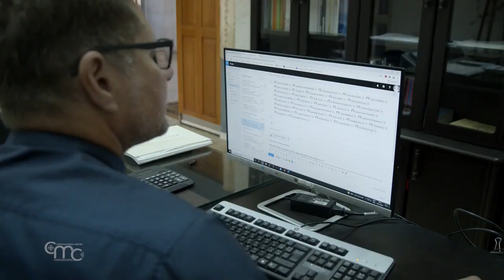Fiesta y carisma de Don Bosco en Tierra Santa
El monasterio de Ratisbonne en Jerusalén es un lugar lleno de historia. Construido en 1874 por la Congregación de Nuestra Señora de Sion, después de varias vicisitudes, desde 2004 acoge a los Salesianos de San Juan Bosco y al Studium Theologicum Salesianum.

La fiesta de Don Bosco se celebra el último día de enero. Dejó a la Iglesia un mensaje de amor por los jóvenes.

Su "sistema preventivo" para la educación de los jóvenes se basa en "la razón, la religión y la bondad". El carisma de los salesianos consiste sobre todo en la educación de los jóvenes, pero también en cultivar la relación con Dios y con la comunidad como personas consagradas. Su lema, "Dame almas, y llévate lo demás", resume perfectamente este carisma.

GIANLUCA VILLA, SDB
Religioso Salesiano - Monasterio Ratisbonne en Jerusalén
"Si queremos resumir nuestro carisma en una frase, podemos tomar el lema: 'De mihi animas, caetera tolle'. Significa 'dame las almas y llévate el resto'. Habla del aspecto místico de nuestra vida, que es cuidar de las almas, de la salvación de las personas: es la parte ascética de nuestra vida y es muy importante. Renunciaríamos a todo lo demás para salvar a los jóvenes: la comodidad, el placer, todo lo que no es útil para nuestra misión".

Cada día estos religiosos tratan de seguir lo que Don Bosco les enseñó.

EDWAR GOBRAN, SDB
"Como salesianos, creemos que en nuestra vida diaria podemos ver a Dios en todo lo que hacemos: en un tiempo de oración, de estudio, en un tiempo con los niños, con los jóvenes. Todo lo que hacemos en nuestra vida diaria es parte de nuestra relación con Dios. Don Bosco les enseñó a vivir la vida ordinaria de una manera extraordinaria. Para nosotros, ser salesiano hoy significa vivir con sencillez, hacer sentir a las personas que Dios te ama, en cualquier situación. Esperamos poder llevar a las personas, a los jóvenes, a Dios, dándoles confianza en sí mismos y ayudándolos a encontrar su lugar, como lo hizo Don Bosco. Es un compromiso diario, no es fácil, pero tratamos de vivir así".

Los salesianos también han sabido cambiar su forma de presentarse y comunicarse, para encontrarse con los jóvenes de nuestro tiempo y hacer a Dios accesible a todos.

EDWAR GOBRAN, SDB
"Quiero agradecer a la Sociedad Salesiana no solo lo que me ha dado —me salvó la vida— sino también porque siempre está buscando nuevos caminos para acercar a Dios a las personas".